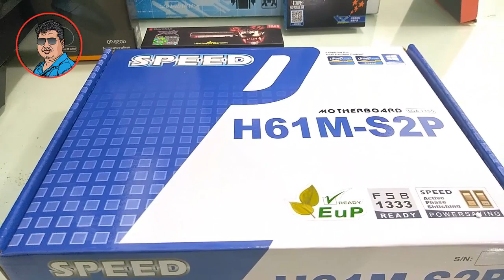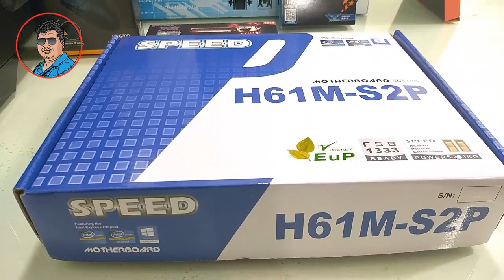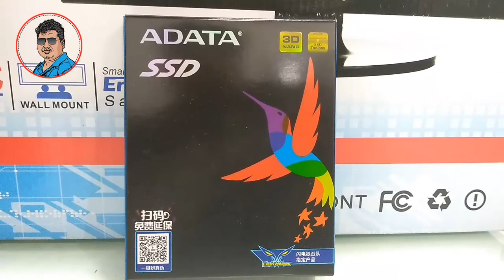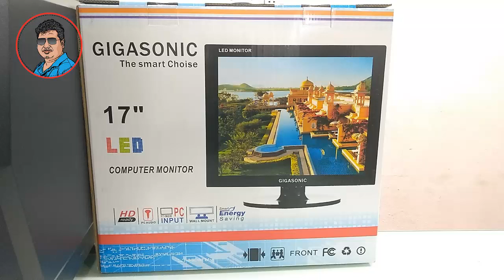Best Budget PC Build 2019 BD ।। Intel® Core™ i5-3470 , 8GB Ram & 120-GB SSD ।। Mehedi 360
Best Budget PC Build 2019 BD ।। Intel® Core™ i5-3470 , 8GB Ram & 120-GB SSD ।। এই প্যাকেজ টি দিয়ে মাঝারি গেমস খেলা যাবে এবং PUBG Games খেলতে 1030 DDR-5 2-GB GPU নিলে হবে । Mehedi 360

Package  Price : 15500 Taka
For Led Add Extra 3100 Taka

আপনি চাইলে আমার সাথে Social Media তে যোগ দিতে পারেন

Shop no: 315,316,317 level: 3
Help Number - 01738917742